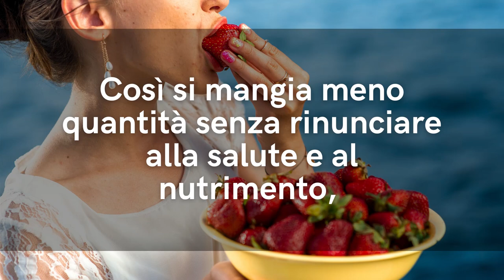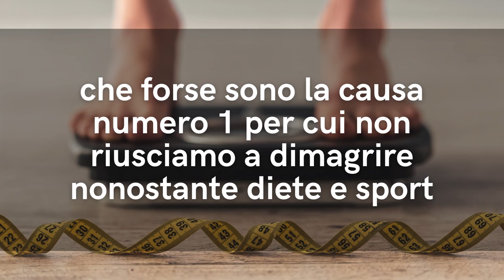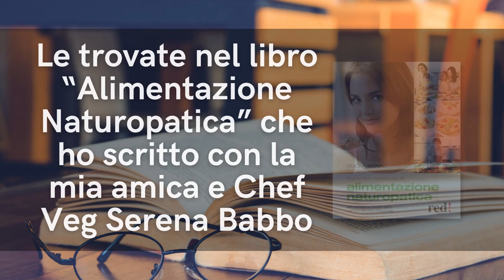1 SEGRETO per DIMAGRIRE MANGIANDO è il TRUCCO per BLOCCARE SUBITO gli ACCUMULI di GRASSO VISCERALE!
Ciao amici! Per dimagrire mangiando c'è un trucco convalidato dalla scienza che blocca gli accumuli di grasso viscerale... e posso dirvi che la mia esperienza di Naturopata in oltre 25 anni con i miei programmi per dimagrire senza dieta lo conferma. Siete pronti a sapere di cosa si tratta?

Simona Vignali